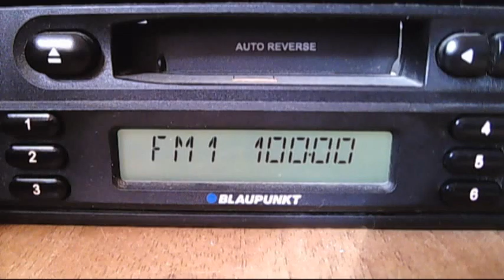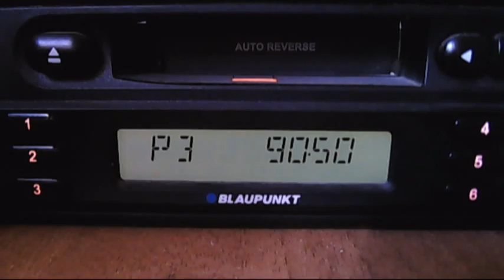fm dx turk activity 14:56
power xl
acik
trt1